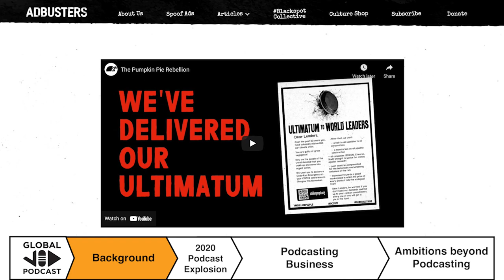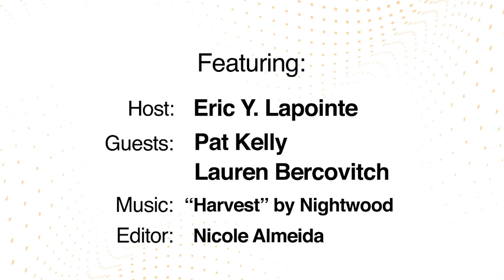Turning podcasts into TV concepts w/ Kelly&Kelly Studio (Full Episode)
Ever wondered about the business of professional podcasting and how to use these ideas to develop for TV? I am not talking about your standard interview style podcast like this one, but rather well-orchestrated podcast productions, including scripted audio stories? In today's Global VID episode, we speak with Vancouver's professional podcast production studio Kelly&Kelly as they talk about how they got their start, how they got their popular "This Sounds Serious" scripted podcast off the ground with a Castbox original production and where they are headed as an audio & visual production company.
You can also find episodes on your favorite podcast app (Apple, Spotify, etc.) Visit Globalvidpodcast.com for more info or to join Global VID's mailing list.
Kelly&Kelly’s work has garnered over 80 million listens and views across multiple platforms. They are best known for creating This Is That, a satirical comedy show for CBC which ran for 9 seasons and the aforementioned This Sounds Serious, a true-crime comedy podcast that has been named ‘Best of the Year’ by Apple Podcasts, IndieWire, and The New Yorker. The show also won the 2020 Podcast of Year award at the Banff International Media Festival.

Other shows they’ve produced include Dark Air with Terry Carnation (with Rainn Wilson), Al Jazeera’s Hindsight, Unqualified with Anna Faris, Celeste & Her Best (with Celeste Barber), The Plop, and Audible’s Things We Don’t Talk About (starring Luke Kirby & Lauren Lapkus).

Their first television series, The Slowest Show, premiered on CBC Gem in Spring 2021.
Global VID Season 2, Episode 3  was produced by And Now Global, a Vancouver based international content consulting company. Theme song: ''Harvest'' by Nightwood (c)2008, used with permission by songwriters Amber Goodwyn and Erin Ross.